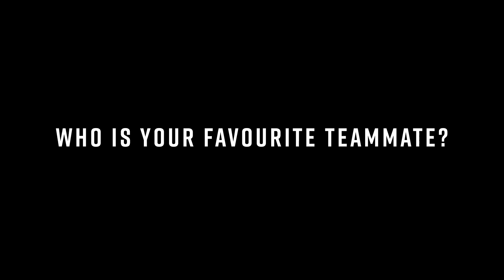Minute with a Magpie: Taylor Adams